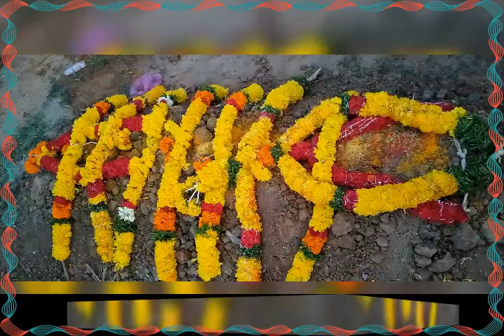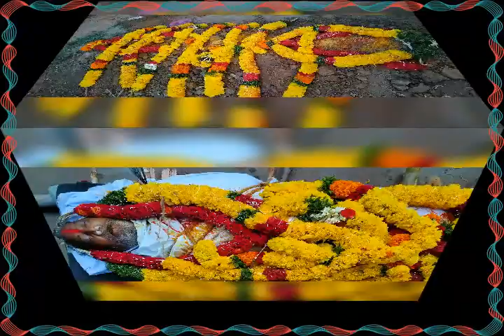RAMESH BABU MARUPUDI(3)